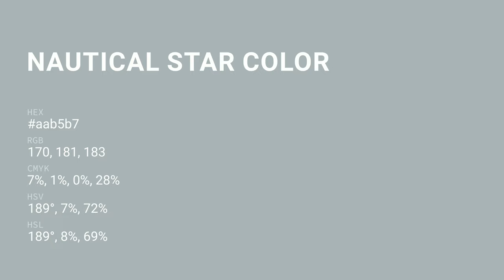Nautical Star color aab5b7 hex color - Blue color - Warm color aab5b7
What color is Nautical Star ? aab5b7 hex color - Blue color - Warm color aab5b7

Hex aab5b7 Color Code is also known as Nautical Star color.

Hex aab5b7 Color code in RGB color code model is created after adding 66.67% red color, 70.98% green color and 71.76% blue color.
Hex aab5b7 Color code in CMYK color (process color) code model is generated after subtraction of 7% cyan, 1% magenta, 0% yellow and 28% black.